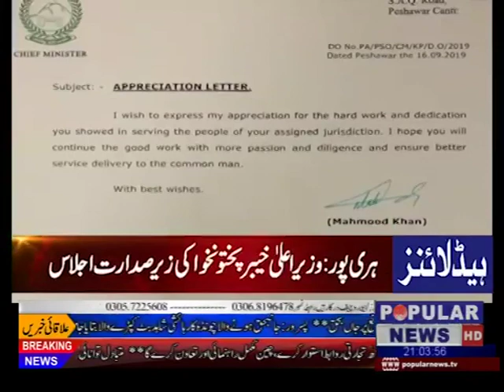Headlines 9 pm sep 17